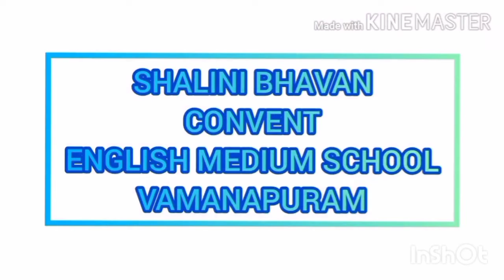Assembly presentation by Samiya, Gayaa, Midhun, Nandhan & Neha from class III